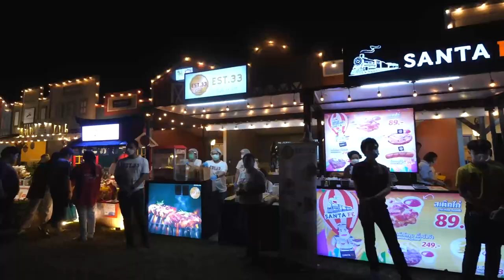ภาพข่าวคอนเสิร์ตฟาร์มเฟสออนเดอะฮิลล์ วันที่ 1 ธันวาคม 2565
1.วง ไททศสมิตร
2.วง ลาบานูน
3.วง ซิล